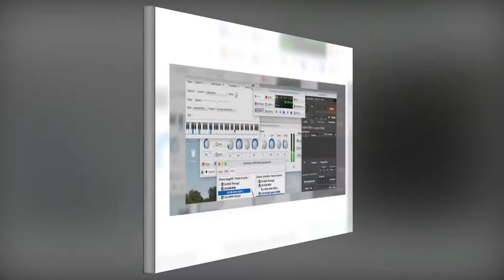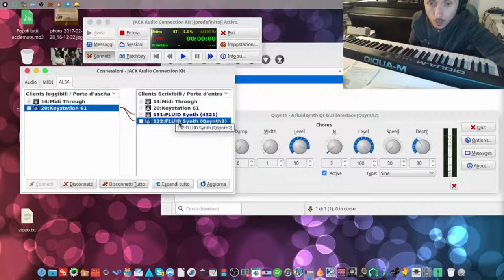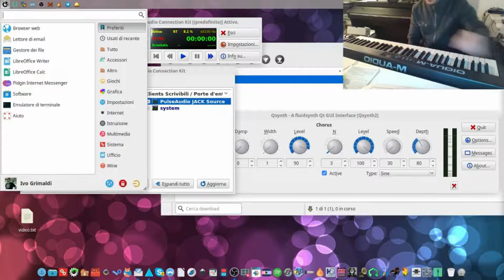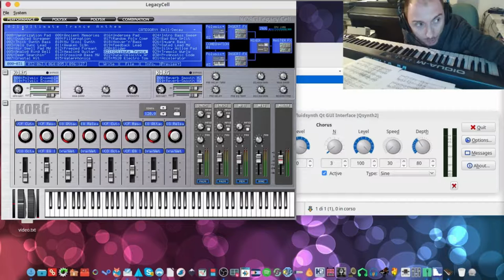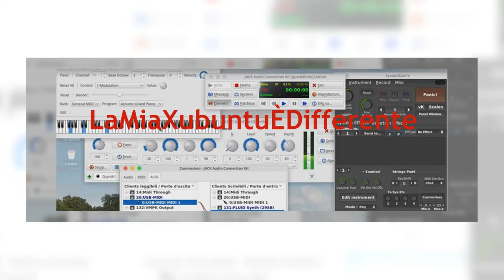22 - M-AUDIO KEYSTATION61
ECcco il link del mio amico che vende su subito.it la Tastiera M-AUDIO Oxygen 61 Mk4: